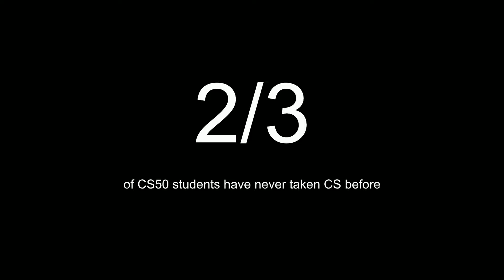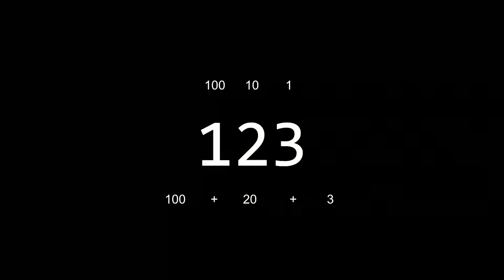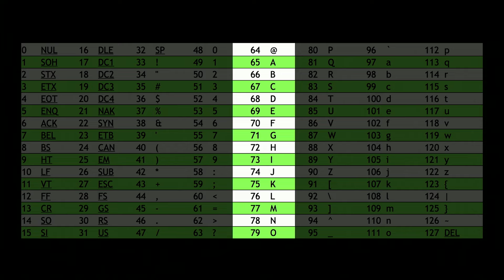David J. Malan - Visitas Thinks Big 2023 - Harvard University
Professor Malan is the Gordon McKay Professor of the Practice of Computer Science in the School of Engineering and Applied Sciences and a Member of the Faculty of Education in the Graduate School of Education. He teaches Computer Science 50, otherwise known as CS50, which is one of Harvard University’s largest courses, one of Yale University’s largest courses, and edX’s largest course, with more than 4.7M registrants. He is Harvard College Class of 1999 and lived in Matthews Hall his first year, in the same room that Matt Damon did a few years prior. And he then lived in Mather House